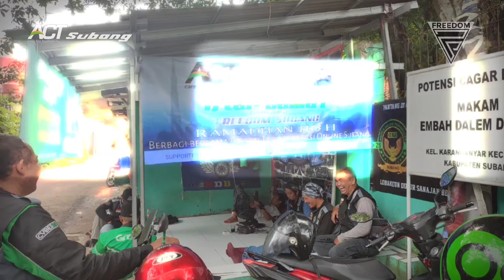Iftar Jama'i bersama ACT Subang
Sebagai bentuk kepedulian ACT Subang terhadap Driver Transportasi Online
berupa menyedihkan buka bersama